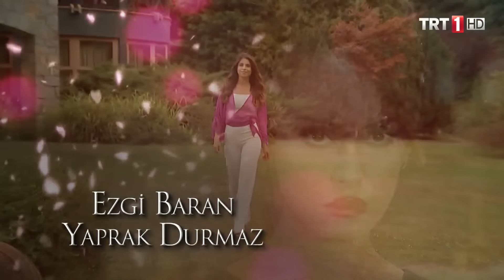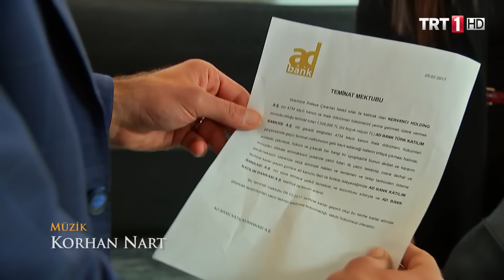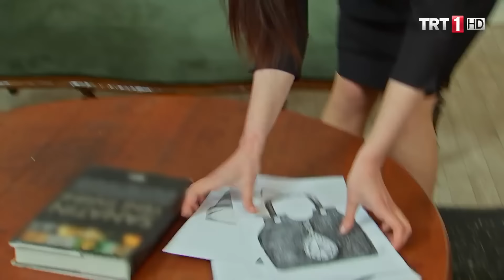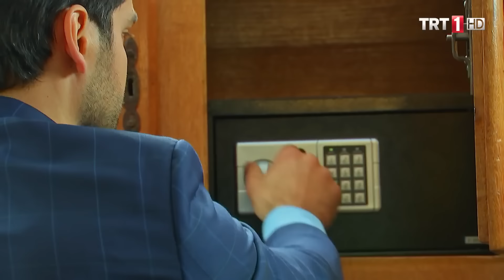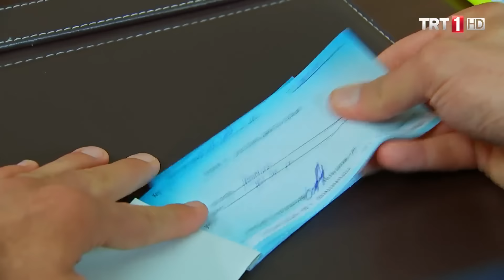Adını Sen Koy 130. Bölüm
Adını Sen Koy 130. Bölüm Özeti:

Zehra, Ömer’in kredi alması için gereken belgeyi son dakikada yetiştirmiş Ömer bu sayede krediyi alabilmiştir. Belgenin kaybolması için elinden geleni yapan Alev ise başarısız olmuştur. Ömer Zehra’ya karşı minnet duysa da aklındaki sorular Ömer’in Zehra’ya iyi davranmasına engel olur. Ancak Zehra artık patlama noktasına gelmiştir. Ömer gerginliğinin sebebini Zehra’ya söyleyecek midir? Zehra Ömer’e ne cevap verecektir? Ömer Zehra’nın kendini savunmasına inanacak mıdır? Nazan tarafından tehdit edilen Zehra tüm parçaları birleştirebilecek midir? Diğer yandan konağa gelen sürpriz misafir Kervancıoğlu ailesi için şok etkisi yaratacaktır. Peki bu misafir kimdir?